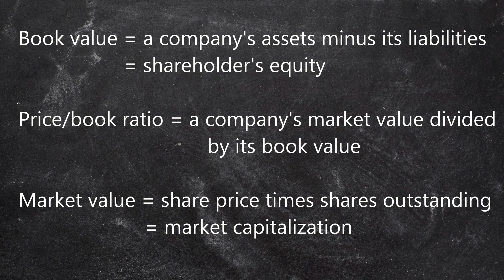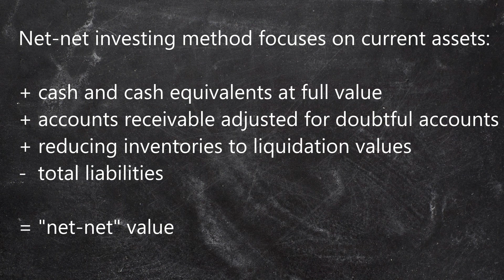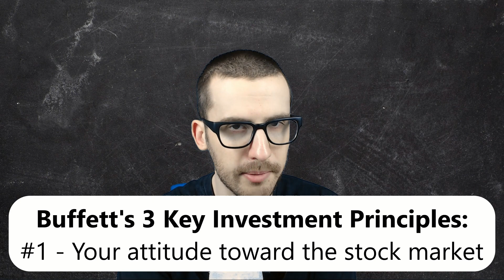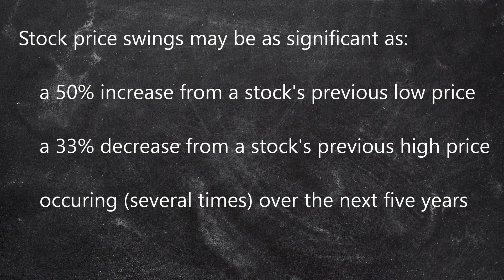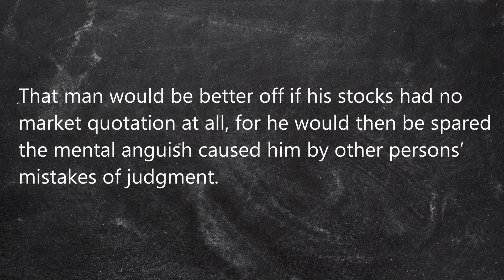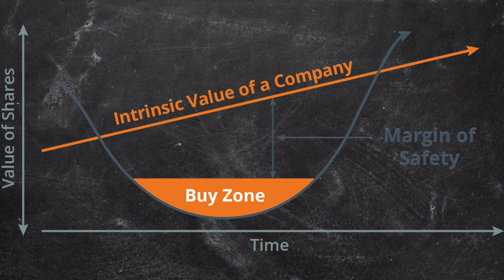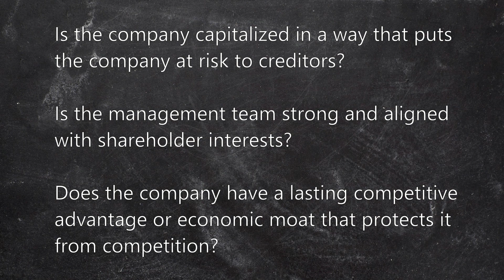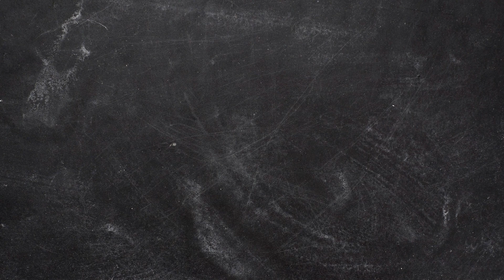Warren Buffett’s Essential Advice for Stock Investors (3 Key Principles)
Warren Buffett's most important investing advice is essential for all stock investors. In this video, we discuss Buffett's 3 rules for long term investment success and how you can apply them to your own portfolio.

In 1995, Warren Buffett shared his 3 most important investing principles during the Q&A session of Berkshire Hathaway’s annual meeting. In this clip, Warren Buffett was asked about how he estimates the intrinsic value of stocks and how that compares to the intrinsic value calculated by his mentor, Benjamin Graham.

In classic Buffett fashion, he provides clear and timeless advice to investors that we can still use and apply today.

Note that Buffett and Benjamin Graham, had developed distinct styles of value investing that affected how they valued stocks. Buffett places little to no consideration on book value of a company when evaluating whether or not to invest. Graham on the other hand focused almost exclusively on using a variation of book value to evaluate stocks, called “net-net” value. Both men found tremendous success in their lifetimes. Buffett acknowledges that there can be differences in the exact valuation technique, but the following three key principles should be applicable to every investor seeking long term investment success.

Warren Buffett's FIRST key principle is your attitude towards the stock market. This is covered in detail in chapter 8 of the Intelligent Investor. It should be clear to investors that you must be comfortable with the fact that the market will swing over the course of time. Swings may be as high as 50% increases from an stock’s lowest price and 33% decreases of the stock’s highest price at various points over the next five years. Those stock quotations are there to be taken advantage of by investors, not the other way around.

Below is one paragraph from that chapter which was highlighted by the editor as likely one of the most important passages in the entire book:

The true investor is scarcely ever forced to sell his shares, and all other times he is free to disregard the current price quotation. He need pay attention to it and act upon it only to the extent that suits his book, and no more. Thus the investor who permits himself to be stampeded or unduly worried by unjustified market declines in his holdings is perversely transforming his basic advantage into a basic disadvantage. That man would be better off if his stocks had no quotation at all, for he would then be spared the mental anguish caused him by other persons' mistakes of judgment.
– Benjamin Graham, Chapter 8 of The Intelligent Investor

Warren Buffett's SECOND key principle is to invest with a margin of safety. This introduces the concept of intrinsic value. Intrinsic value refers to the value of a company or stock determined through fundamental analysis without reference to its market price. Understand that a stock’s price and a stock’s value are two different things, and that they don’t always align. Investing with a margin of safety means buying a stock only when it is trading below your estimate of its true intrinsic value. The larger the margin of safety, the lower the risk and higher potential for future returns.

Warren Buffett's THIRD key principle is to look at stocks as businesses. This is a long term perspective that is less focused on short term stock prices and more on long term business prospects and performance. Buffett constantly will ask questions on a company’s business risk. Is the company capitalized in a way that puts the company at risk to creditors? Is the management team strong and aligned with shareholder interests? Does the company have a lasting competitive advantage or economic moat that protects it from competition? You will do better as an investor and think more about a business before investing in it or selling it off.

Michael Jay - Value Investing